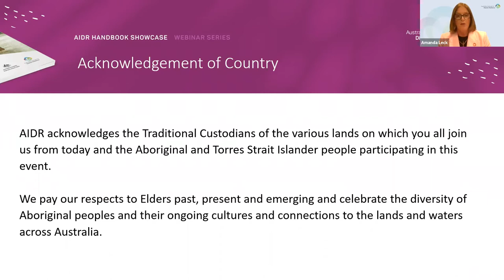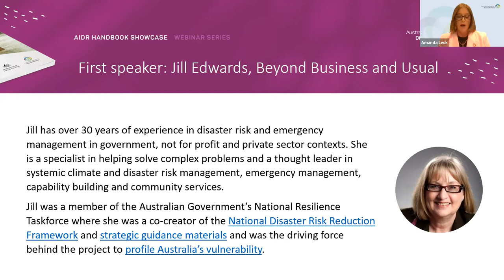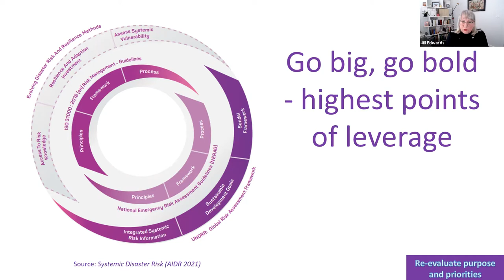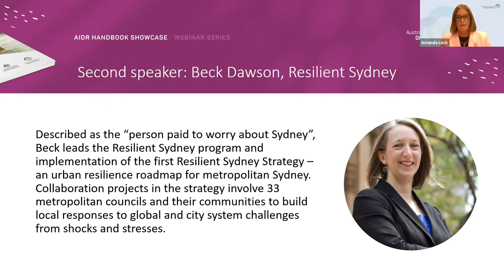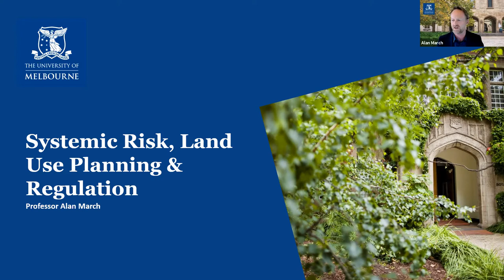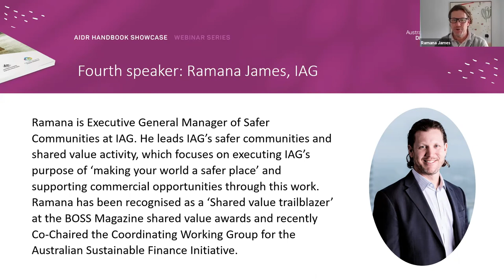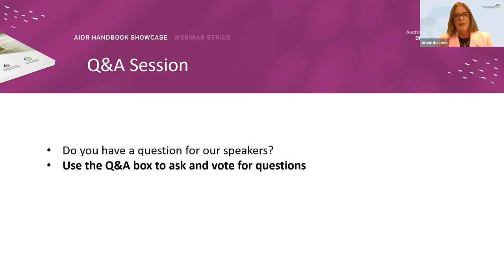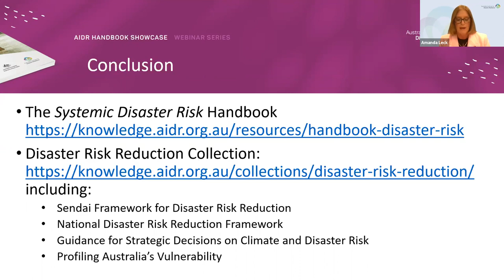Systemic Disaster Risk Handbook | Showcase webinar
The world is in a new era of disaster risk management. The pace of change is extraordinary, the great risk amplifier of climate change is driving creation of new hazards and disaster risks, and the age of taking a hazard-by-hazard risk reduction approach is over. In these circumstances we must encourage, support and resource experimenting with new ideas and concepts.

Current and emergent leaders can influence whether risks are created, reduced, or outsourced. Forward-thinking leaders will engage with the rapidly changing risk context. They will understand how and where systemic disaster risks emerge, who will be impacted by the decisions they make, and foster longer term resilience outcomes where loss and harm are minimised. These leaders will model and cultivate a strong risk culture that will be a powerful enabling force for success.

Tune in to this webinar to hear from leading Australian experts as they share the latest thinking and action on systemic disaster risk and unpack the core concepts in the Handbook:

Disaster and emergency risk management is evolving to include systemic disaster risk and resilience to inform broader risk reduction efforts.
Whole-of-society involvement in managing risk is vital to resilience and reducing loss and harm caused by disasters.
Inclusive governance and risk cultures framed around place-based, systemic resilience and sustainable outcomes is key.
People and communities need tools, ability, and knowledge beyond traditional emergency management to resist, absorb, accommodate, recover, transform, and thrive in response to the effects of shocks and stresses.

Guest speakers:
Jillian Edwards, Beyond Business as Usual and Handbook Writer
Professor Alan March, University of Melbourne
Ramana James, IAG
Beck Dawson, Resilient Sydney

Moderator:
Amanda Leck, AIDR Executive Director